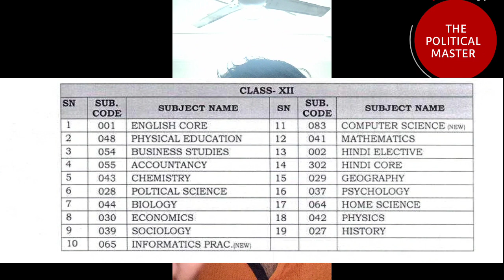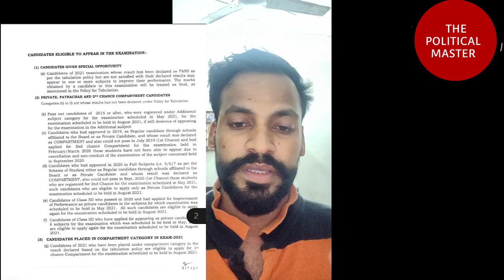cbse class 12 Re-Exam Final notification | Re-exam से संबंधित हर वो बात जो आप को जाननी चाहिए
अगर आप अपना साथ नही दोगे तो आप का साथ कोई नही देगा।

class 12
cbse class 12 2021 result
cbse class 12 re exam final notification 2021

re exam 2021 ka new notification

cbse re exam 2021 new syllabus 2021
cbse
cbse class 12 notification
cbse result 2021 compartment students
cbse compartment students jo baat aap ko pta honi chahiye

cbse unfair results 2021